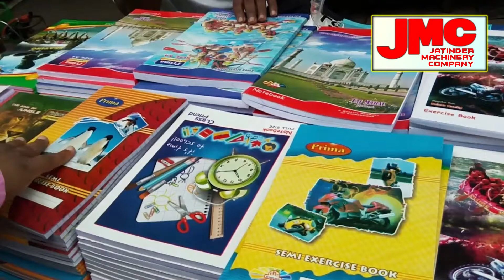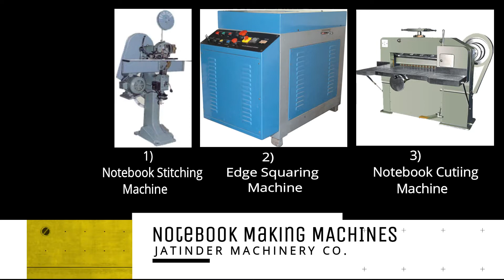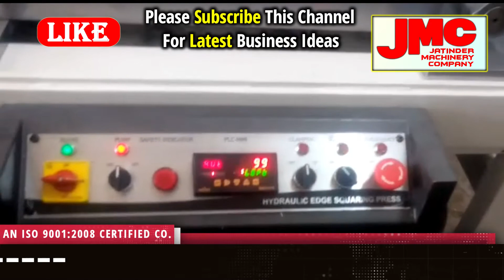Notebook Making business in low investment india | New manufacturing business in low investment 2020